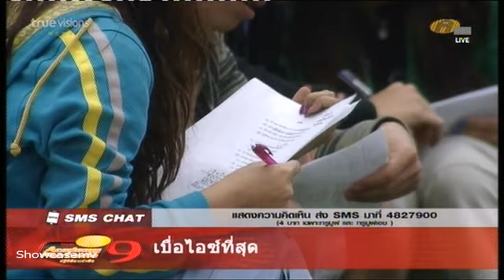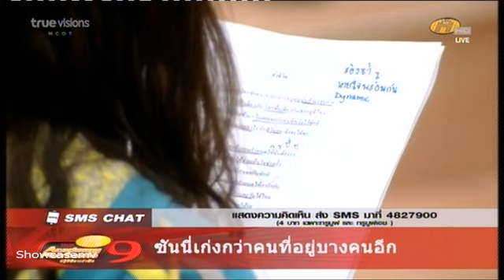Class Acting ครูเงาะ Inlove Act 2/5